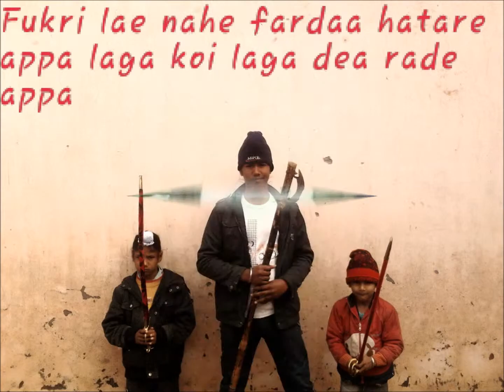mera pind bhoolpur 1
jaswant singh bhoolpuriya